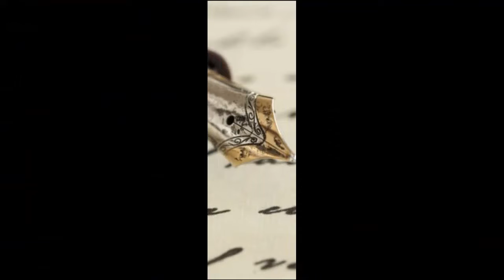Caffè signori? - 'na muliga 'd poesia con Checco Guidi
E fa do pàs s’un madòun!
Cosa significa questo modo di dire dialettale? Spiegatecelo al 331/2220590

Ci sono tanti modi per gustarsi un caffè. Checco Guidi in questa poesia dialettale ci racconta le peripezie di un povero cameriere di fronte alle richieste di diecimila tipi di caffè diversi da parte dei suoi clienti!